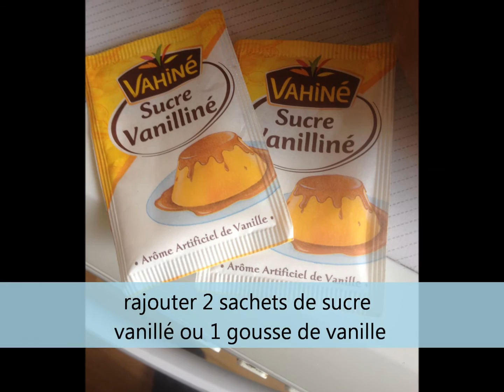Gâteau à la Pomme de SuperDado57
Une façon différente et succulente  de faire un gâteau aux pommes , sur le site italien giallo zafferano cette recette s'appelle "gâteau aux pommes invisible" tout simplement parce que les pommes sont confondues dans la pâte pour lui donner du moelleux et un goût qui saura vous ravir!